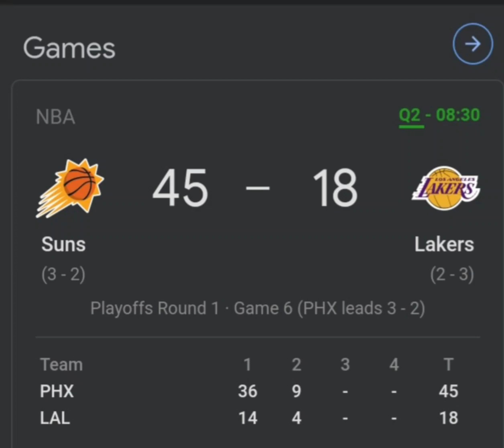suns in 6